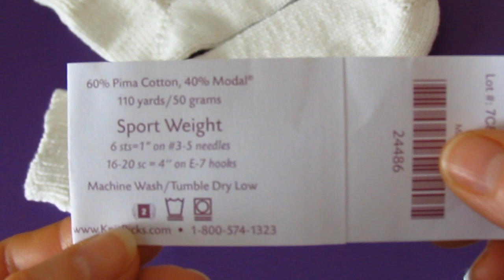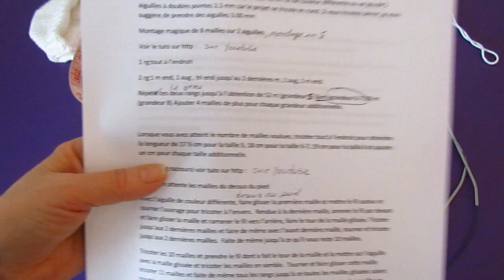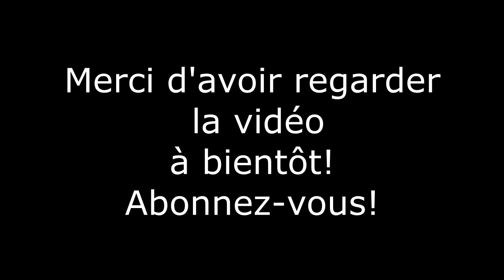Tutoriel tricot chaussette point jersey point 1 sur 250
Comme promis dans cette vidéo, je vous apprends à faire des chaussettes d’été à partir de la pointe. Pour mon défi confinement Covid-19.Je vous ai fait un patron pour vous aider à monter les chaussettes que vous trouverez sur mon site à :

Si vous avez des questions ou des commentaires, veuillez svp, les laisser en bas de la vidéo.  Vos commentaires sont importants pour moi.  Ça va m’aider dans les vidéos futures. Cette vidéo est à regarder jusqu'à la fin, il y a une surprise à la fin.

Bon visionnement!